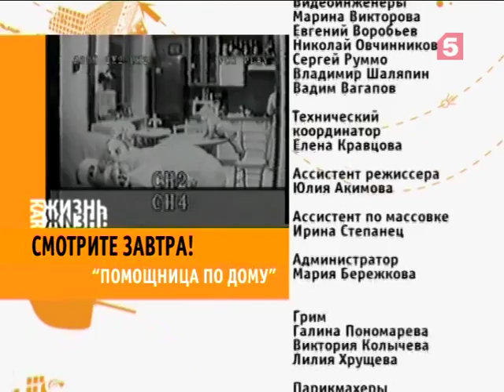Жизнь как жизнь. «Как жить без мамы?»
Мы все были детьми. Мы плакали, учились ходить, получали двойки, впервые влюблялись — и рядом всегда была заботливая мама. Но так было, увы, не у всех. Иногда, подарив ребенку жизнь, мама из этой детской жизни исчезала… Как справиться с этим, куда бежать, у кого просить помощи?

Гости в студии:
- психолог Влада Титова;
- юрист Анна Никитина;
- музыкант Александр Барыкин и его жена, певица Нелли Барыкина;
- актриса Наталья Гвоздикова.